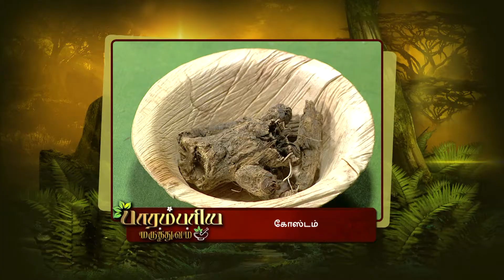Parambariya Maruthuvam - Ayurvedic Food Recipe - Epi 1661 - Zee Tamil TV Serial - Full Episode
Parambariya Maruthuvam is about practically explaining and showing the remedies for diseases using natural products & items that are readily available at home. Dr.Murugan a renowned Siddha practitioner & Astrologer will discuss about the medicine which he is going to prepare that day. All natural products have natural healing value which will be explained in this segment. Each day the anchor takes a specific ailment/disease and prepares related medicine using the available resources at home. These medicines will not have any side effects as the ingredients are basically items that are naturally available. The astrologer predicts as to what kind of disease a particular person of sun sign will get. He will suggest the medicine, treatment & precautionary measures to be taken accordingly. tamil,zeetamil,tamiltvserial,tamiltvshows,tamillive,entertainment,tamilcomedy,tamillatest,zeetv,zee5,tamilfamous